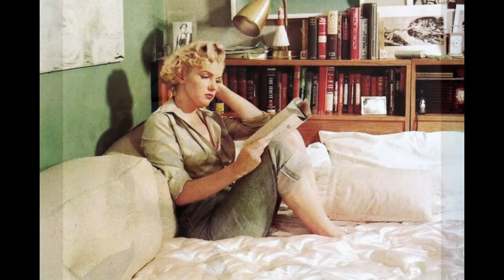Мэрилин Монро (Marilyn Monroe) musical slide show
Мэрили́н Монро́  ( англ.   Marilyn Monroe , урождённая Но́рма Джин Мо́ртенсон , англ.   Norma Jeane Mortenson , в крещении Но́рма Джин Бе́йкер , англ.   Norma Jeane Baker ; 1 июня  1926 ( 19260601 ) , Лос-Анджелес  — 5 августа  1962 , там же)   — американская  киноактриса , певица и секс-символ 1950-х годов. Несмотря на то, что Монро была высокооплачиваемой актрисой всего десятилетия, её фильмы собрали 200 млн. долларов к моменту её неожиданной смерти в 1962 году. Она до сих пор продолжает считаться кумиром популярной культуры.           Норма Джин Мортенсон родилась около 9:30 утра 1 июня 1926 года в городской больнице Лос-Анджелеса и была третьим ребёнком киномонтажницы RKO Pictures Глэдис Пёрл Бейкер (в девичестве — Монро, 27 мая 1902 — 11 марта 1984). Её бабушка по материнской линии — Делла Монро — была из Ирландии , дед — Отис Монро  , прибыл из Шотландии , мать родилась в Мексике . Биологический отец девочки неизвестен, в свидетельстве о рождении указан Мартин Эдвард Мортенсон, и сама девочка тоже была записана, как Норма Джин Мортенсон, но позже, когда девочку в шесть месяцев крестили в Церкви Евангелия в Хоусроне, мать поменяла фамилию дочери на Бейкер, которая была фамилией её первого мужа (и которую она сама до сих пор носила).  Фамилия отца, по неизвестным причинам, написана в документах с орфографической ошибкой, так как в реальности фамилия норвежского эмигранта Мартина Эдварда (1897—1981), за которого Глэдис вышла замуж 11 октября 1924 года, писалась как МортенсЕн, а не МортенсОн. Эта ошибка привела в своё время к большой неразберихе по поводу того, кто именно был биологическим отцом актрисы. С Мортенсеном Глэдис разошлась 26 мая 1925 года (окончательно развелись 15 августа 1928 года)  . В конце 1925 года Глэдис обнаружила, что беременна; к тому моменту у неё было много возлюбленных после Мортенсена — Чарльз Стэнли Гиффорд, Гарольд Руни, Клэйтон Мак-Намара. Некоторые биографы Монро предполагают, что Глэдис использовала имя Мортенсена, чтобы избежать огласки в обществе, как мать-одиночка. Сама Монро всегда отрицала то, что Мортенсен был её отцом и однажды заявила, что, когда она была маленькой, Глэдис показала ей фотографию коммивояжера RKO Pictures Чарльза Стэнли Гиффорда и сказала, что это он был её отцом. По словам Монро, у Гиффорда были усы, что делало его очень похожим на Кларка Гейбла и иногда она развлекала себя мыслями, что Гейбл мог быть её отцом. Считается, что Норму Джин Мортенсон назвали в честь двух великих актрис того времени: брюнетки Нормы Толмадж и блондинки Джин Харлоу , однако, на момент рождения Мэрилин Монро, Джин Харлоу звали Харлин Карпентер, и Джин Харлоу она стала только в 1928 году, когда Норме Джин было уже два года. На детских фотографиях волосы Нормы Джин кудрявые, рыжевато-каштановые.  Глэдис имела психические и финансовые проблемы, из-за чего большое количество времени в детстве Нормы прошло в приёмных семьях и приютах. В возрасте всего двух недель Глэдис отдала дочку в приёмную семью соседям Дэллы Монро — Иде и Альберту Болендерам  в Хоторне в Калифорнии . Однажды Глэдис приехала к Болендерам и попыталась силой увезти Норму (к ужасу Иды Глэдис запихнула дочь в военный вещевой мешок, после чего между женщинами вспыхнула драка, а Норма заходилась плачем от ужаса). С Болендерами Норма Джин прожила до 7 лет, но осенью 1933 года Глэдис забрала дочь и переехала с ней в собственный дом  . Но спустя несколько месяцев у Глэдис начались перепады настроения (как вспоминала Монро в её книге « Моя История », Глэдис одновременно « плакала и смеялась »), что и стало причиной того, что в декабре 1934 года Глэдис попала в психиатрическую клинику в Норуолке  и Норма Джин стала жить у подруги Глэдис Грейс Мак-Ки, которая стала её законной опекуншей. Именно Грейс сказала Монро, что когда-нибудь та станет кинозвездой. Вместе с Грэйс Норма впервые стала ходить в кинотеатры и пользоваться косметикой. Когда Норме было 9 лет, 17 августа 1935 Грейс вышла замуж за Эрвина Силлимана Годдарда и 13 сентября того же года Норму Джин поместили в Сиротский Приют Лос-Анджелеса, где её номером стал 3463  . В приюте Норму несколько раз хотели удочерить, но Глэдис отказалась подписать соответствующие документы. В июне 1937 года Грейс забрала Норму Джин обратно и та какое-то время росла с дочерью Эрвина от предыдущего брака, но затем, из-за сексуального домогательства Эрвина Грейс отправила Норму к её двоюродной тётке Оливии Брунингс в Комптон . Но и там Норма прожила не долго (один из сыновей Оливии тоже пытался